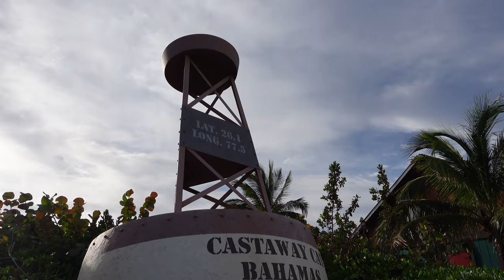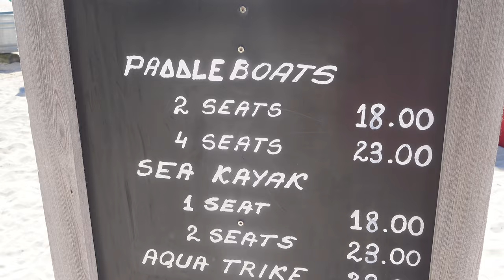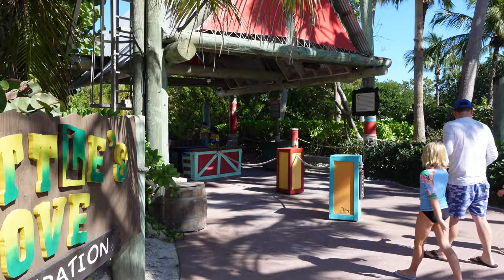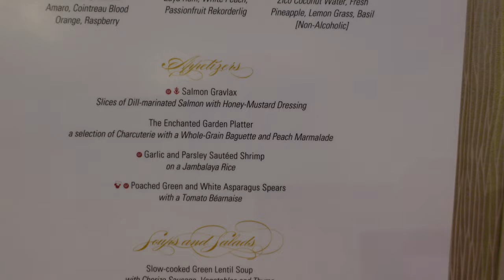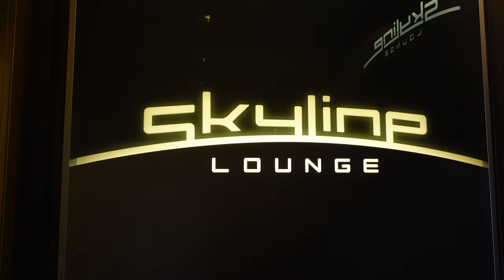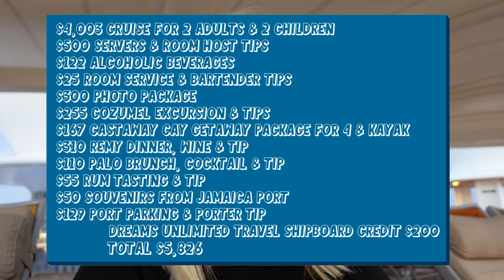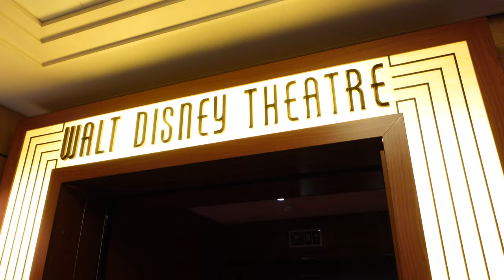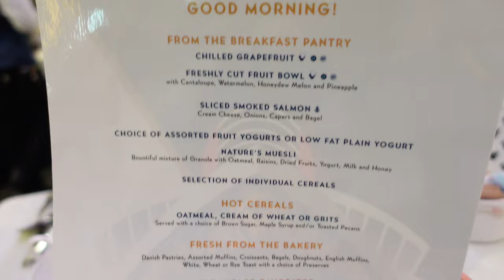CASTAWAY CAY Snorkeling, Kayak, Bikes & More I Disney Fantasy Cruise Final Day & Debarkation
We had the most perfect final day of our seven-night Western Caribbean cruise on the Disney Fantasy at Castaway Cay! We rented bikes, snorkeled, kayaked, met (and danced with) characters, ate and drank well, and played all day. Then we headed back to the ship for our final dinner at Enchanted Garden, a nighttime ride on the Aquaduck, some evening entertainment and a farewell to all our Disney character friends.

We also share the debarkation process and a full recap of the week.

0:00 Cabana's Breakfast
2:24 Buzz & Jessie
3:13 Castaway Beach & Slides
6:40 Daisy & Jack Sparrow
9:32 Kayaking
12:00 Cookies
13:57 Serenity Bay
15:06 Snorkeling
18:57 Biking
22:04 Spring A Leak
22:50 Leaving Castaway
23:48 Enchanted Garden
26:36 Aquaduck
27:14 See Ya Real Soon
29:44 Skyline
31:06 Oceaneer Open House
32:08 Cruise Reflections
38:32 Final Breakfast & Debarkation

About the Dean Team
Hey, y’all! We are the Dean Team from Conway, South Carolina. This channel is focused on fun family adventures around the Myrtle Beach area, throughout the Palmetto State, and beyond. We’ll share popular tourist destinations, hidden gems, annual events, and more. Whether you live in South Carolina or you’re planning your next trip, you came to the right place.